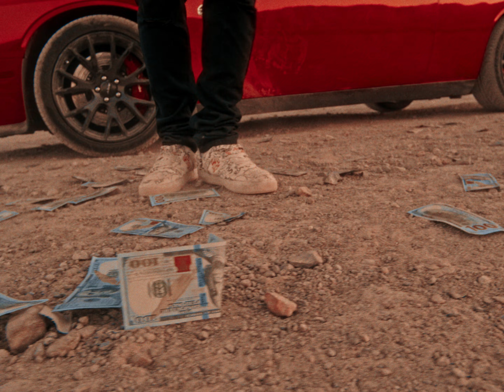CA The Don - Narcissist (Official Music Video)